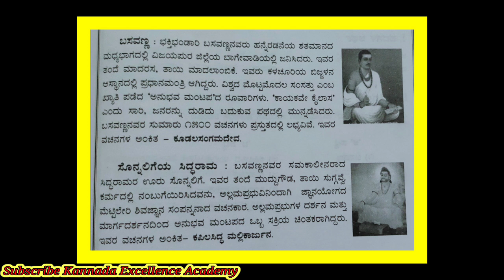ಭಕ್ತಿ ಭಂಡಾರಿ ಬಸವಣ್ಣ ಮತ್ತು ಸನ್ನಿಧಿಗೆ ಸಿದ್ದರಾಮರ ಕಿರುಪರಿಚಯ